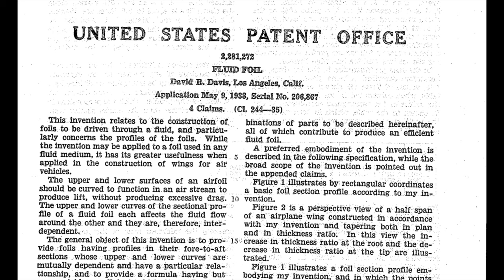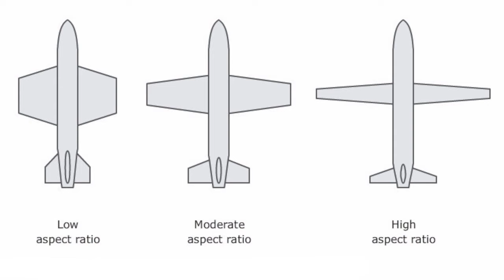The Davis Wing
David Davis patented this wing in May, 1938. It held promise to provide lift when other wings had stalled. It could hold more fuel and even embedded engines. yet. well, what happened?